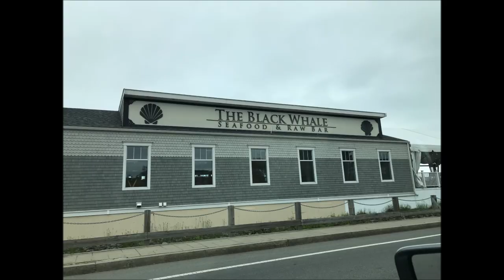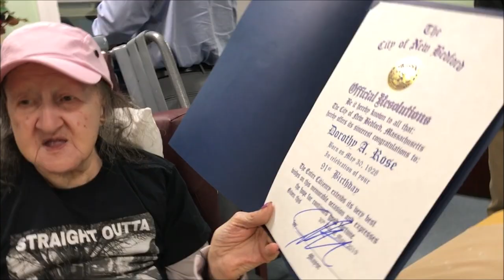Birthday 91 for Dotty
She was a local singing legand who never reached her full potential. Dorothy had a voice one does not forget because she could send a room in a wirl singing the classic standards of the American music known as Jazz. But it was the music of ballrooms and concert halls, sung by men and women who put the world on a string while stitting on a rainbow. They were flying to the moon and remenissinng about old lovers. It was the music that truely defined what music was meant to be and do; inspire and get people to sit up and listen, and dance in romance.